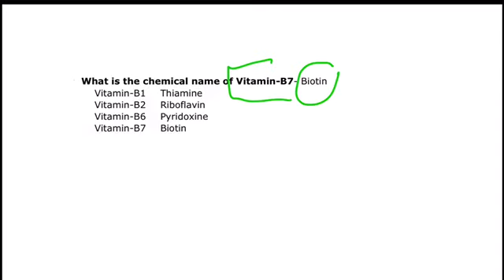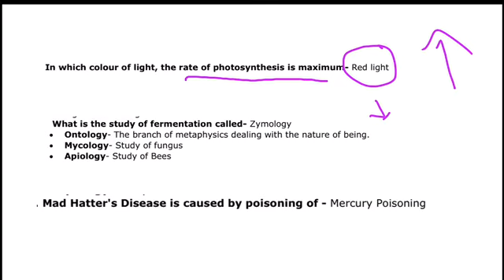Zoology bits in Telugu